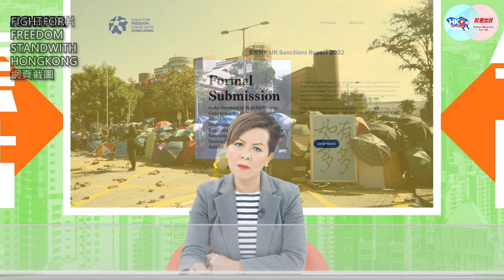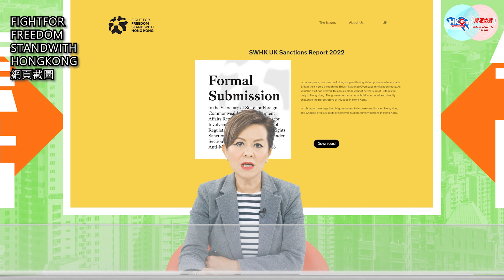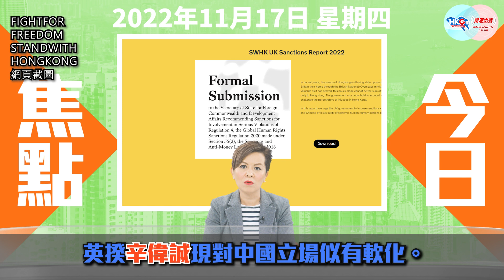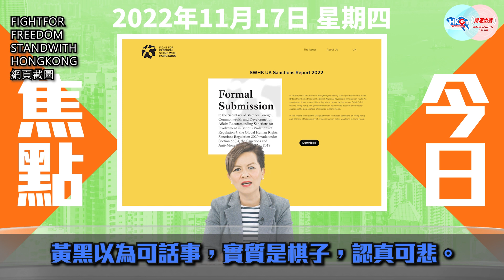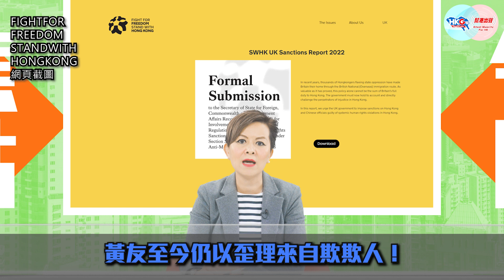【幫港出聲與HKG報聯合製作‧今日焦點】理大黑暴敗走3周年 海外黃友續乞制裁港官 悲哀！港黃店貼文宣被查即撕 跪低！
2019年11月17日，是警方與理大黑暴對峙最劍拔弩張的日子，結果是黑暴之勢江河日下。3年後的今日，不論是海外，抑或是香港的黃友，似乎仍有人沉醉在虛幻妄想之中。

黃組織「重光團隊」乘理大黑暴之亂3周年之前，向英國提交報告，促制裁16名香港官員，當中更包括3名英籍執法者——香港警務處助理處長陶輝、香港警務處助理處長莊定賢，以及秀茂坪區副指揮官薛鎮廷。黃友自以為主宰大局，可與外國政要平起平坐，實質只是西方棋子，實屬悲哀。

無獨有偶，有黃店日前亦因於店內涉貼違國安貼紙，被警方上門調查，結果是全線分店清理「具敏感字眼」的貼紙。既然是要跪低，何必裝模作樣？

幫港出聲與HKG報聯合製作節目《今日焦點》，主持人周天慧借今日——3年前鎮暴的轉捩點，與大家細談黃友的冥頑不靈，是何其不堪！

0:00 今日的主題是有關海內外的黃友
1:47 黃組織乞制裁16名香港官員
4:12 黃黑違法卻裝成受害者
6:17 港府應主動反擊抹黑
7:22 黃店展示涉違法文宣被查